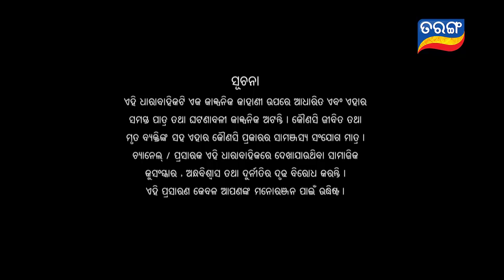Kunwari Bohu | Full Ep 184 | 13th May 2019 | Odia Serial – TarangTV